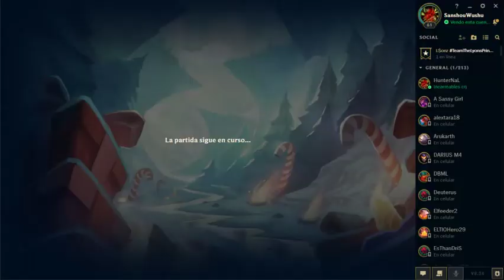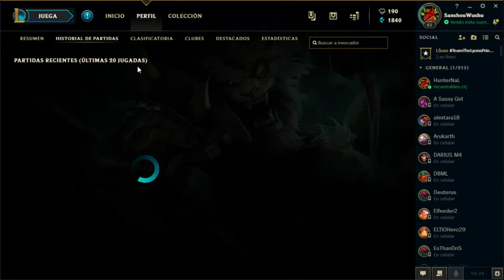Elise - La reina esta de nuevo - PreTemporada / parche 8.24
No fue una buena partida :,v